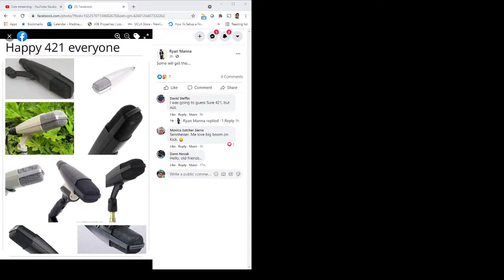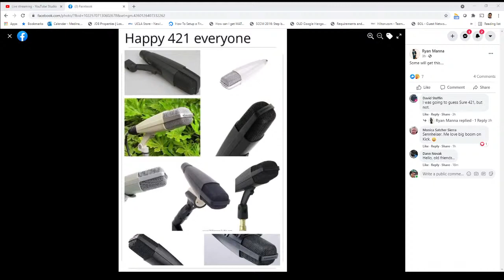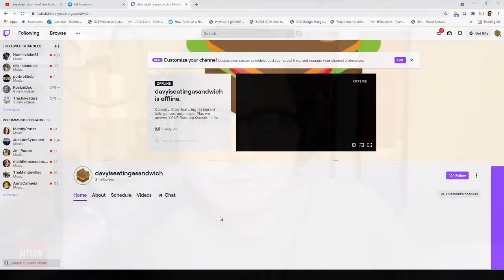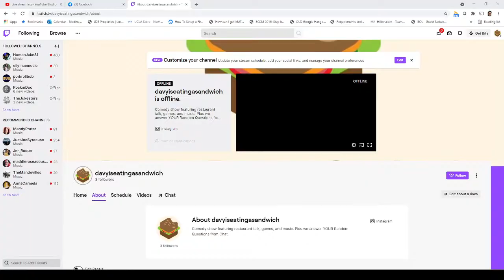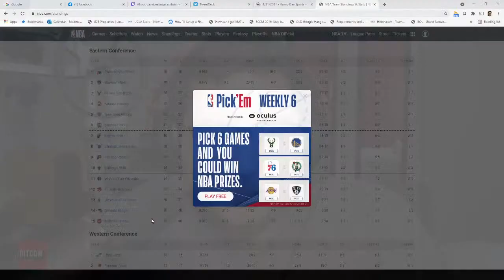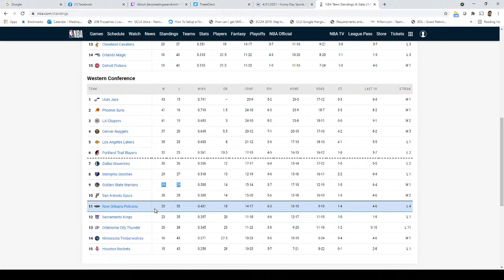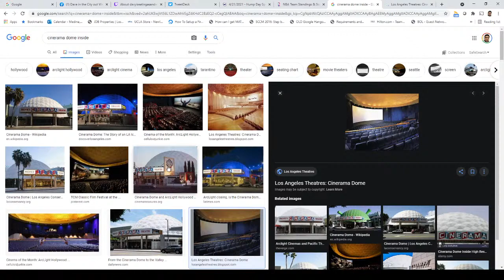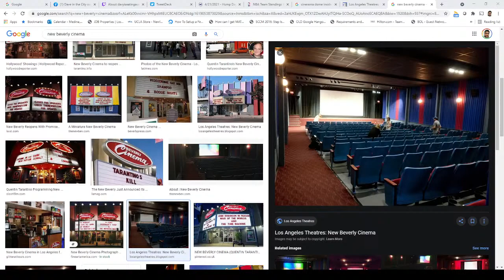Random Q's: FanDuel Grievances, One Hit Wonders, Bad Band Names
On this official Random Q's show with Kevin on the Cape (Junkie), both hosts share their grievances in Junkie's rookie FanDuel season with their buddies.   We cover the various issues with getting dependable hitters on an MLB duel and which players are the keys to win.

A Couple Quickies checks in later on and we reveal a bombshell:  neither Junkie nor Dave have seen "The Godfather!"  We also cover movies, songs in movies, one hit wonders, and terrible names for great bands.  Plus MUCH much more.